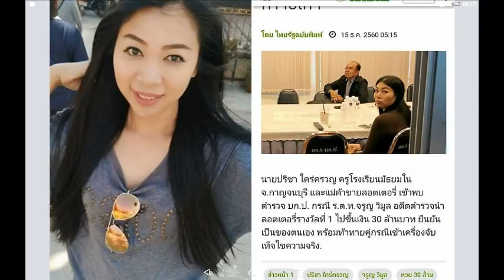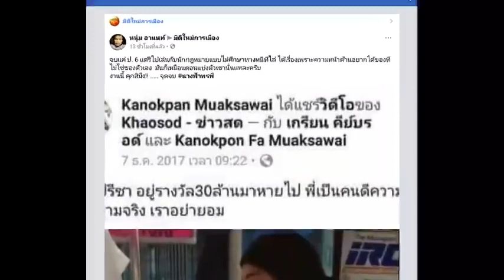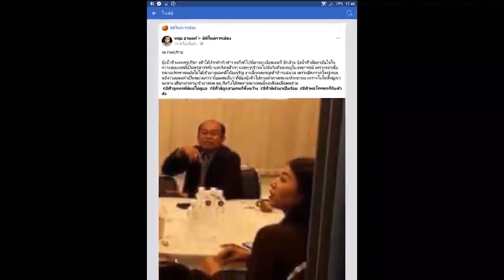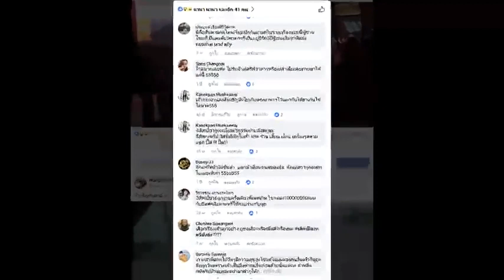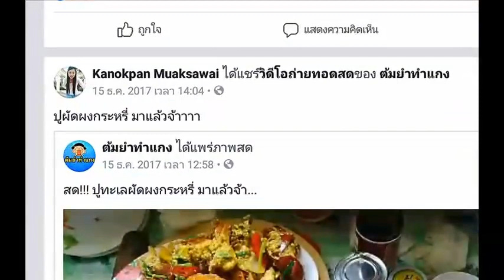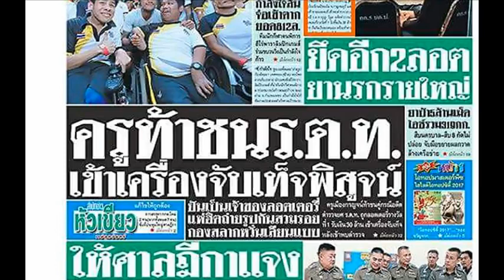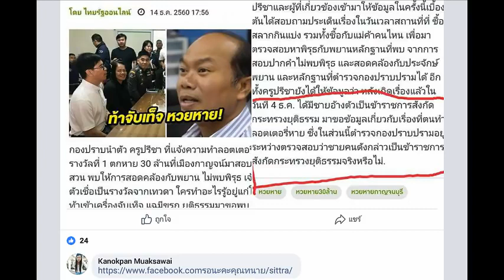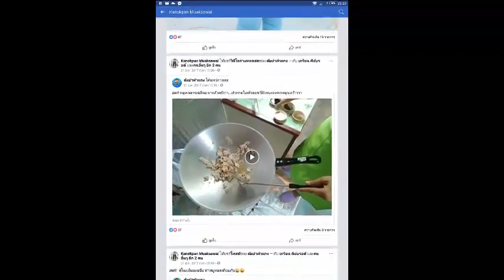" น้ำฟ้า " ลอยหน้า ลอยตาออกมา เป็นพยานคดี " ครูปรีชา " หวย หาย 30 ล้าน ! ป้า มีแฉ !! Jan 22, 2018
ขอขอบคุณ สถานี AAA Margarita และ Aphatsara วันเพ็ญ สวีเด็น/ดูไบ คนเคยจน Tengblad และ DKNing ป้าหนิงดีเค Live Forever และ น้ำส้ม'Studio และHaunT89s และHaunT69sและOleT89s